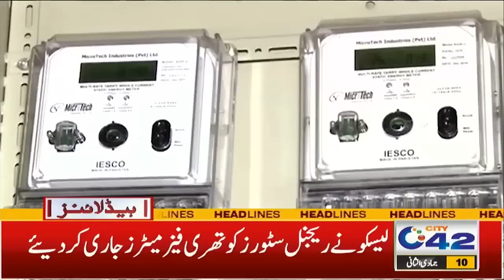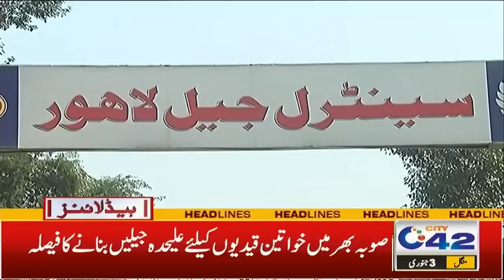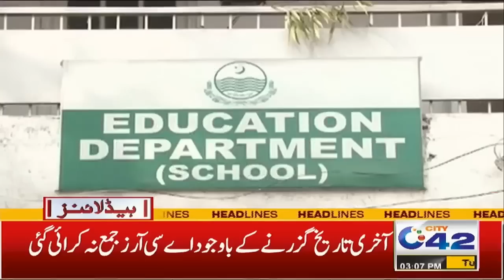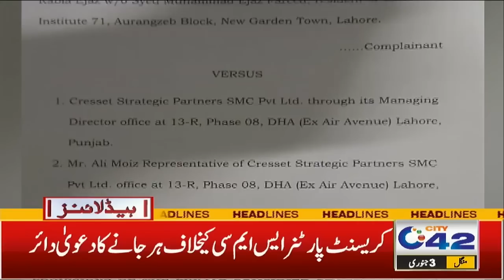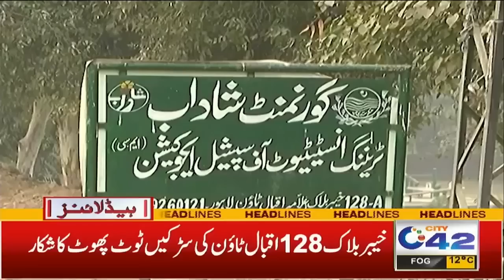عمران خان پر فائرنگ ، سچ سامنے آ گیا ، پھر رینجرز آ گئی ، وزیراعظم کا بڑا اعلان ،3 بجے کی ہیڈ لائنز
3PM News Headlines | 3 Jan 2023 | City 42